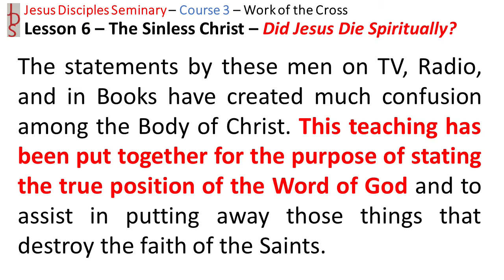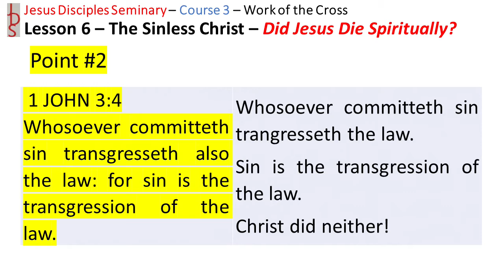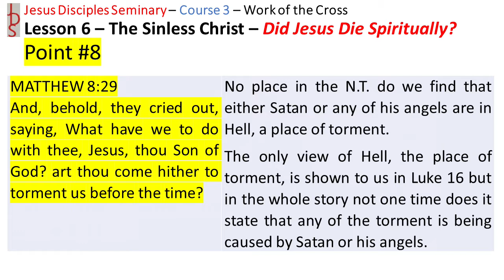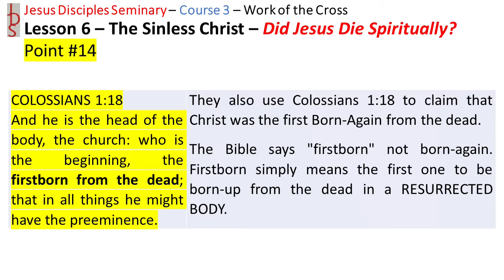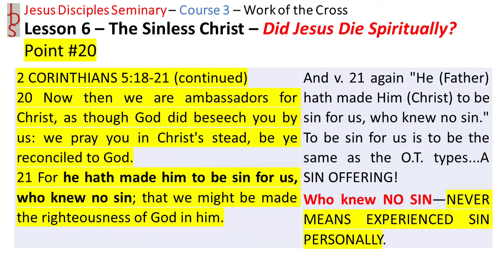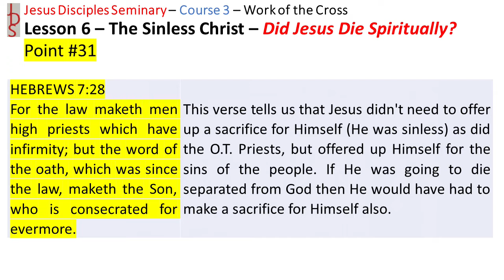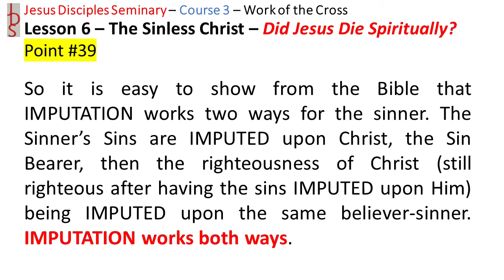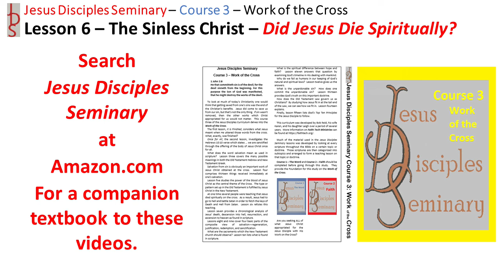JDS - Course 3 - Work of the Cross - Lesson 06: The Sinless Christ - Did Jesus Die Spiritually?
Some people were teach that Jesus died spiritually on the cross.  As a result, Jesus had to go to hell and battle Satan in order to fetch the keys of Death and Hell from Satan.  Lesson six refutes this teaching.